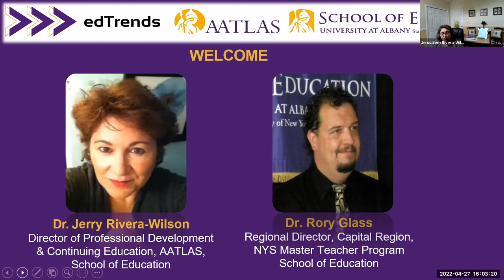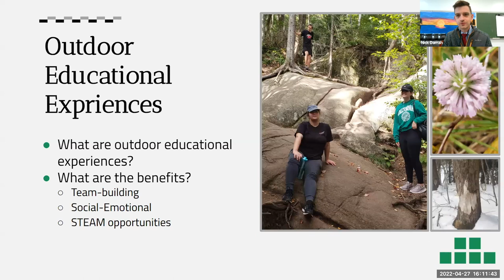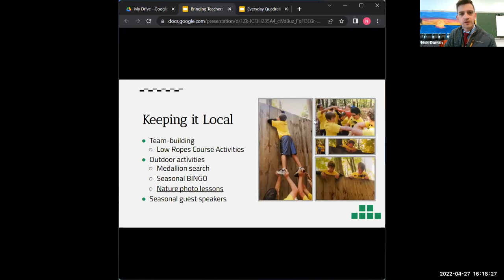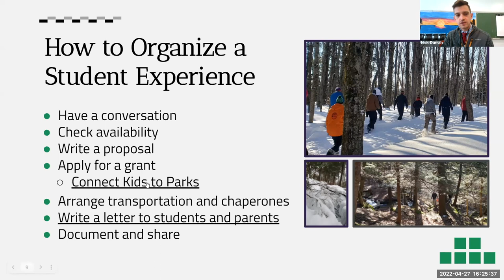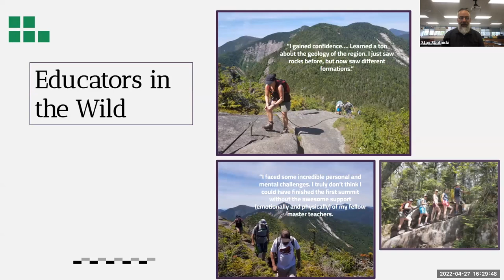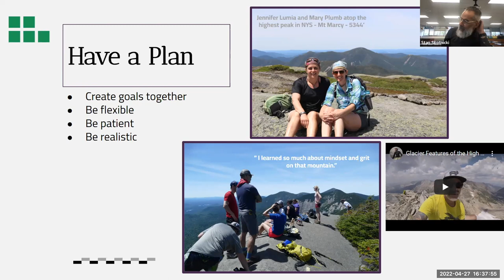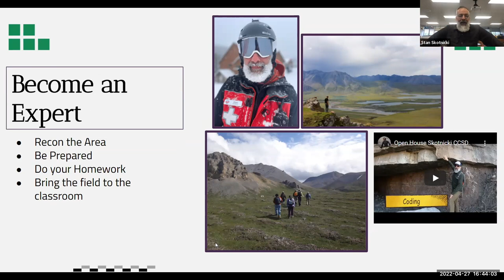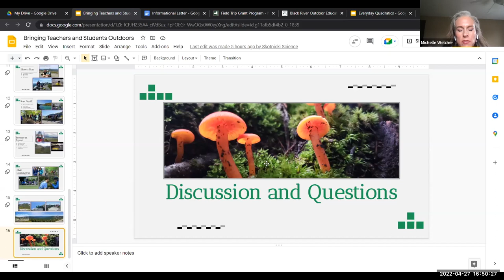Bringing Teachers and Students Outdoors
4/27/22 edTrends

Lace up your hiking boots, pack your bug spray and join NYS Master Teachers as they discuss their past experiences bringing teachers and students to the impressive network of trails, waterways, ecologic preserves, and geologic wonders across New York State. Topics will include the benefits of being outdoors, expectations of leading a trip, how to get started, logistics, past experiences, and more. This panel discussion will include information about organizing trips for teachers and field trips for students.

Presenters:
Stanley Skotnicki, Cheektowaga CSD
Nicholas Darrah, Westmoreland SD